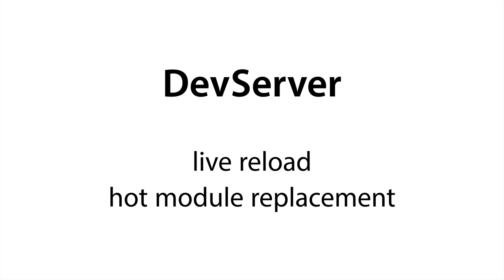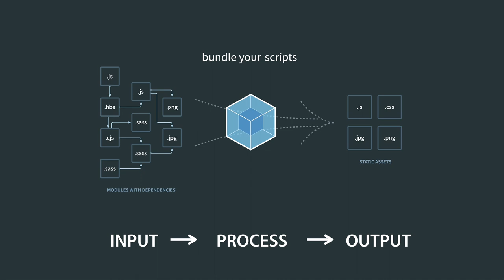Webpack - 11. 수업을 마치며